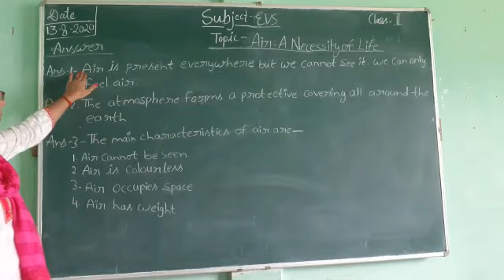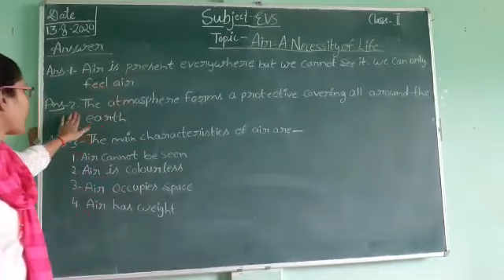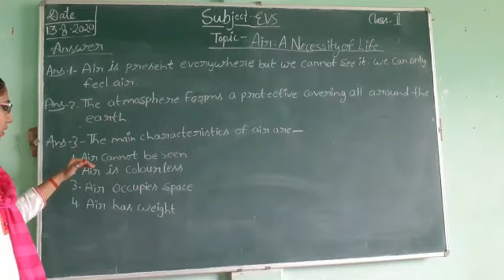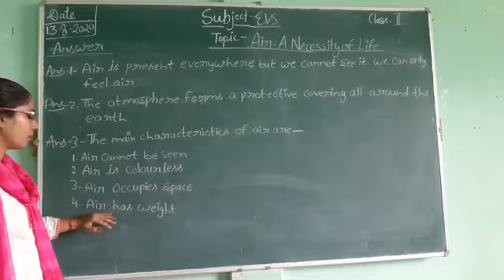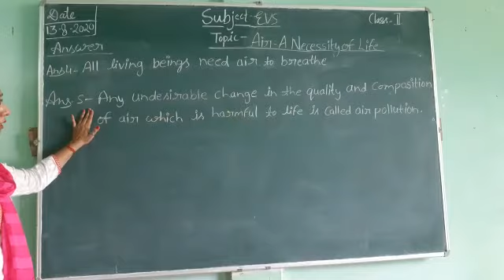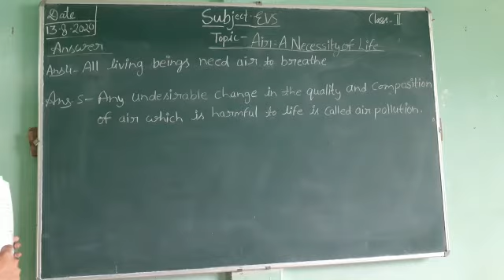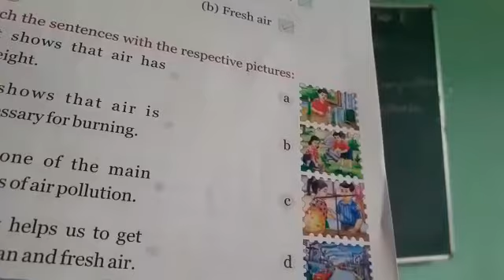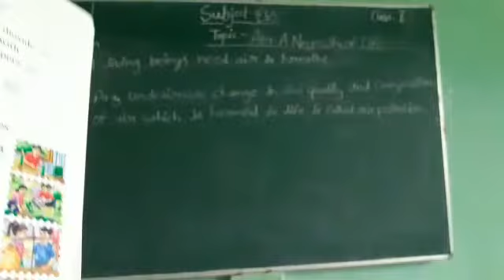August 13, 2020 Class 2 E.V.S